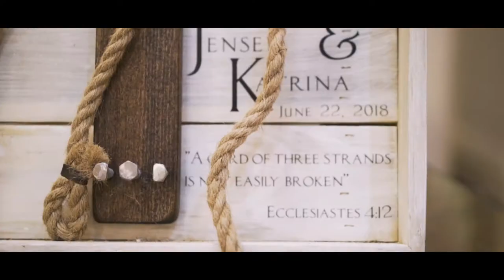Wedding Teaser Film - Katrina & Jensen Lucas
Katrina & Jensen's day was calming, honest, and spiritual. Their quirky personalities made for such a fun and beautiful wedding. Check out their teaser film!

What gear do I use?